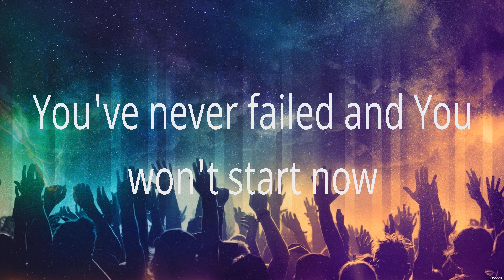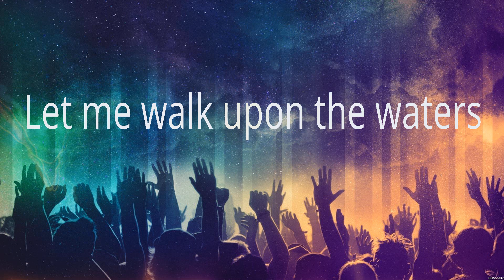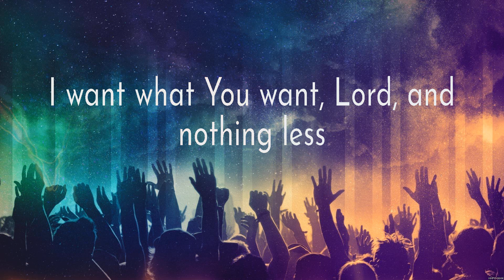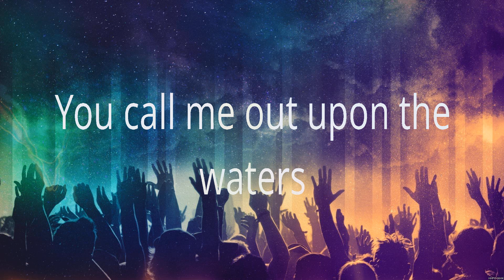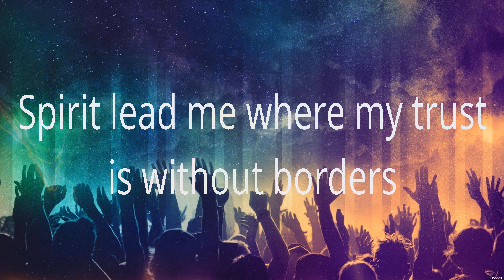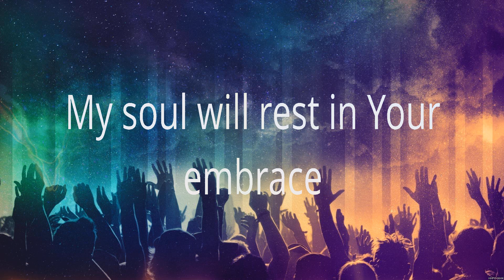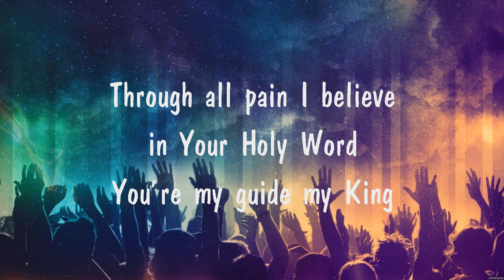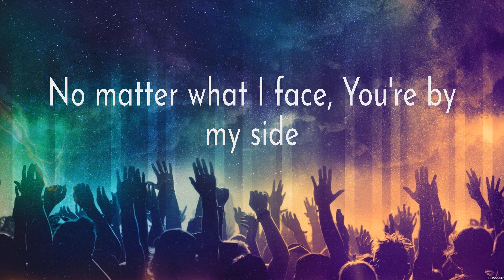Hillsong UNITED - Oceans (Lyrics) Lauren Daigle, Hillsong UNITED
1. Hillsong UNITED - Oceans
2. Lauren Daigle - Trust In You
3. Hillsong UNITED - Oceans
4. Praise Your Name
5. Lauren Daigle - Trust In You